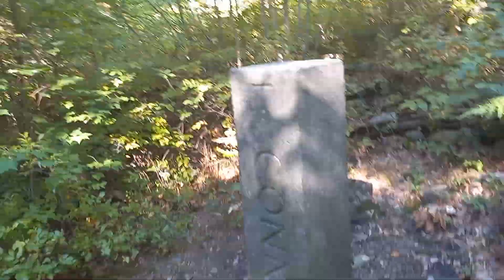NE 2 2 State Marker